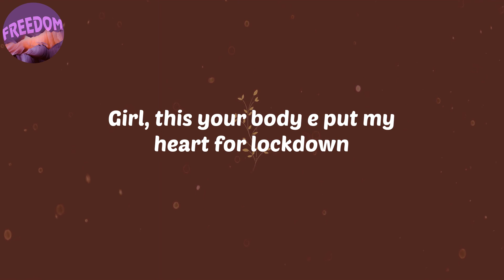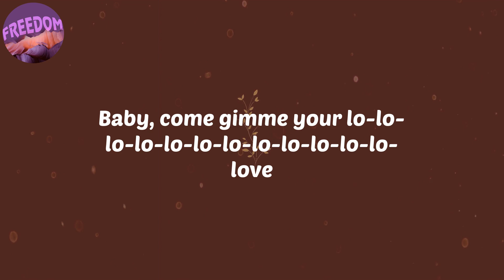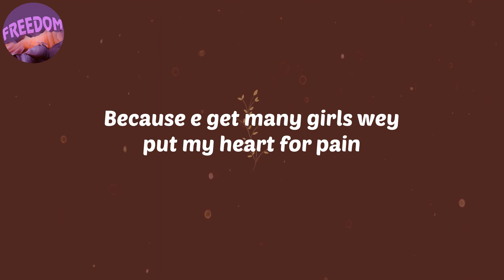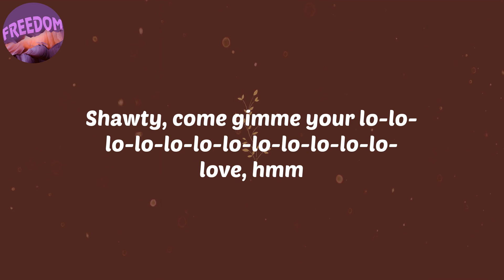(Lyrics) Calm Down - Rema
Lyrics:
(Vibez)
Another banger

afro
afro music
afrobeat
Rema
Calm Down
Lyrics Rema